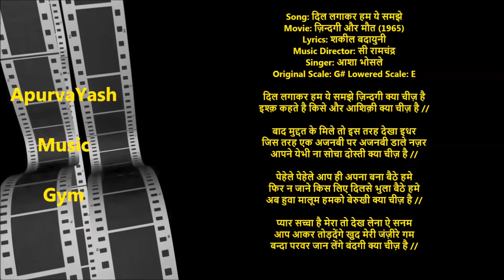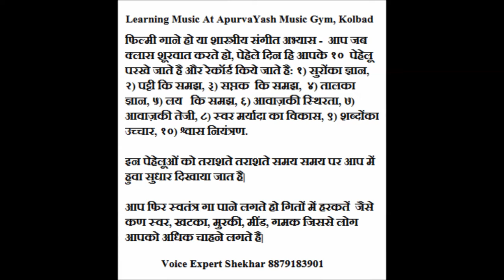Dil Lagakar Hum Ye Samjhe Karaoke Lyrics Scale Lowered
Must watch important informative videos for Karaoke Singers. Half Knowledge Is Dangerous Dil Hai Ke Manta Nahi In 3 Scales